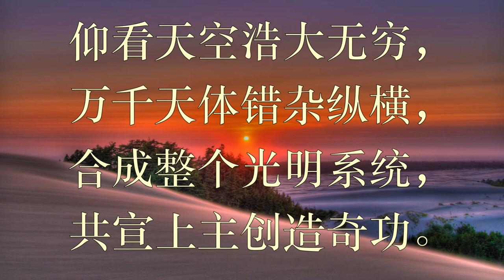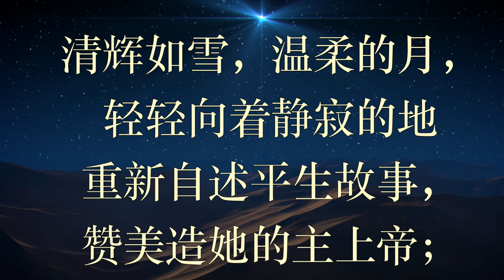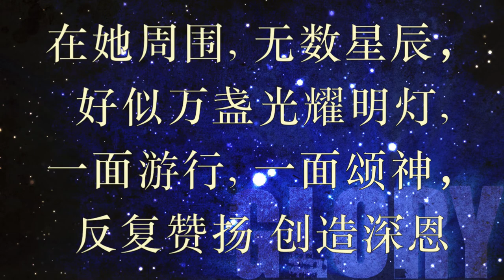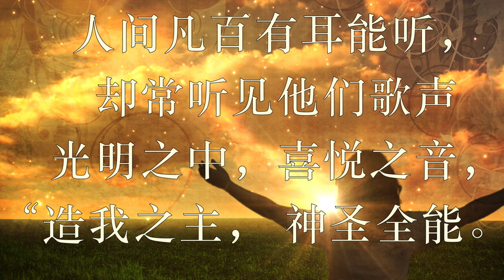创造奇功歌 新编赞美诗 017首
017首 《创造奇功歌》

仰看天空浩大无穷，万千天体错杂纵横，
合成整个光明系统，共宣上主创造奇功。
东升西落 一轮红日，是主太初创造成绩，
他发光辉照遍万类，显示上主无穷能力。

清辉如雪，温柔的月，轻轻向着静寂的地
重新自述平生故事，赞美造她的主上帝；
在她周围, 无数星辰，好似万盏光耀明灯,
一面游行, 一面颂神，反复赞扬 创造深恩

虽然他们谦虚恭敬，长期静默，来复周行；
虽然他们不发声音，仅依轨迹发出光明
人间凡百有耳能听，却常听见他们歌声
光明之中，喜悦之音，“造我之主， 神圣全能。”